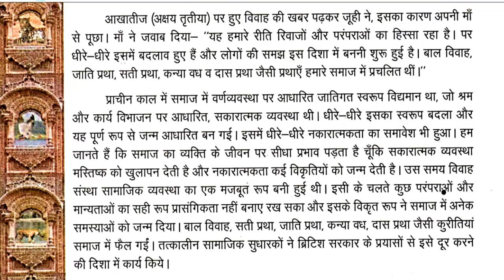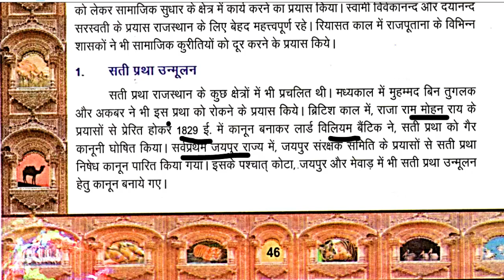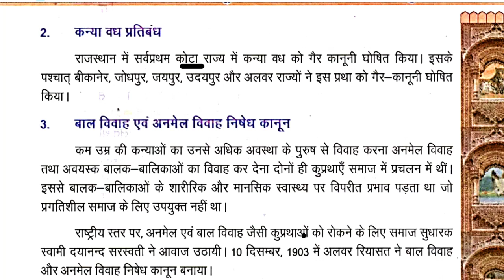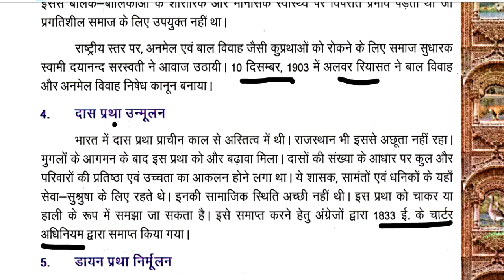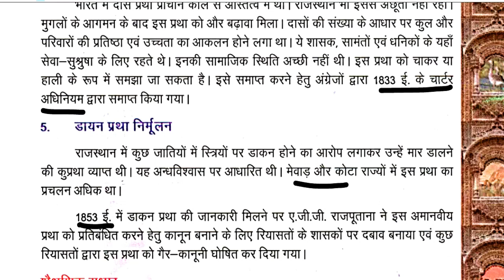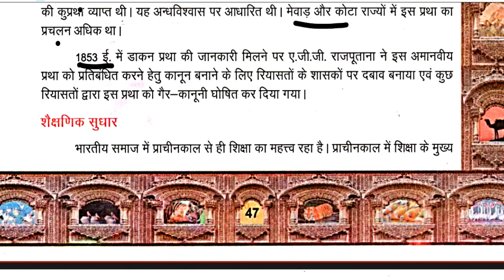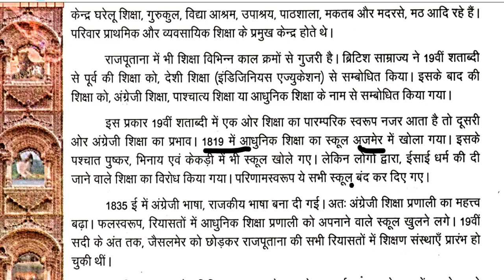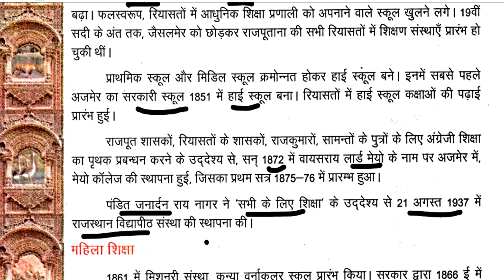Chapter-8/ Part-1/ आजादी से पूर्व राज॰ मे सुधार/ Rajasthan GK/ 1st 2nd GRADE/ Anu Jadoun/ syllabus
Chapter-8/ Part-1/ आजादी से पूर्व राजस्थान में सामाजिक-शैक्षणिक सुधार/  राजस्थान/  Rajasthan GK/ 1st GRADE/ 2nd GRADE/ Anu Jadoun/ syllabus/ REET ke baad/ 2nd grade ki taiyari kaise kare/ 1st GRADE/ 2nd GRADE/ राजस्थान GK/ Anu Jadoun/ most important